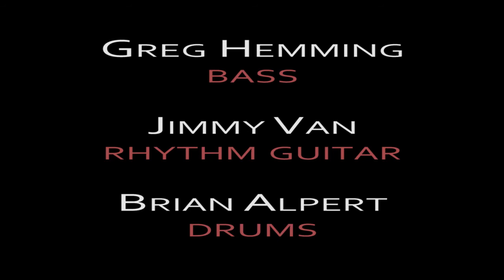Songs for Real Democracy - UNITED STATES - Bobby Manriquez - Rock Me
Join the Music Revolution for Real Democracy - NOW! :-)

Many thanks to Bobby Manriquez, United States, for your support!

Santana was saying about Bobby, that he is a "gifted, soulful, and inspired player". This is true! :-)

Bobby Manriquez, lead guitar, vocal
Greg Hemming, bass
Jimmy Van, rhythm guitar
Brian Alpert, drums
Horns arranged by Bobby